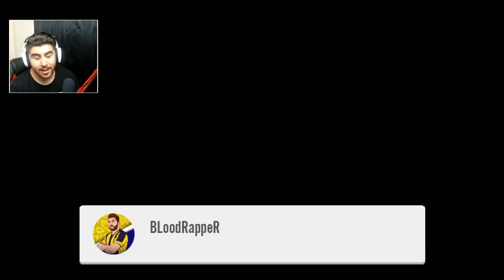YENİ CHALLENGE - ALANDAN AYRILMA YOKSA ÖLÜRSÜN :D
➤ %5 Bonuslu Nakit Almak İçin Kayıt Ol!
Selam Yankiler!
Bu gün kendimize yeni bir kural belirleyerek sadece bir haritada belirli alanda ateş ederek rakip yankileri indirmeyi deniyoruz! Bir daha ki denemede challenge kurallarına uymazsak cezalı olsun mu? Olursa nasıl bir ceza yapalım? Fikirlerinzi yazmayı unutmayın iyi seyirler ♥

7 YIL SONRA YILDIZ OLDUM!
400 BİN ÖZEL ODA VLOGU !